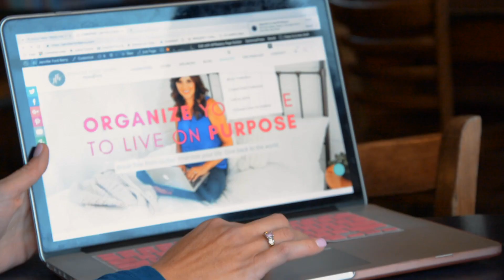Created Order Conference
The Created Order Conference launches on June 28 & 29 in Charlotte, NC.  Learn how to get your life organized so that you can free up more space, time, energy and money to live your God-given purpose. Five amazing speakers will inspire you to live your life with intention!

This conference is for women and teens.  If you are ready to get your life in order once and for all this is the EVENT FOR YOU!